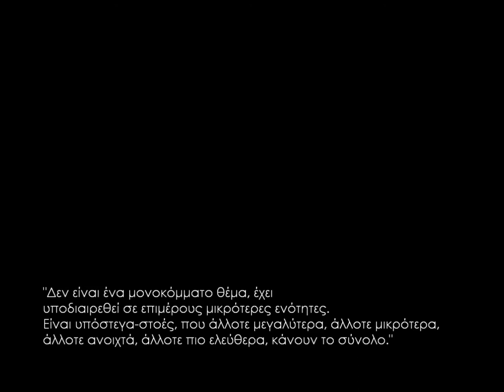Arch Upatras - Η αρχιτεκτονική των μουσείων του Δημήτρη Φατούρου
Προβλήθηκε κατά τη διάρκεια της έκθεσης "Η αρχιτεκτονική των μουσείων του Δημήτρη Φατούρου" η οποία πραγματοποιήθηκε στα πλαίσια της επιστημονικής ημερίδας "Η μνήμη κι ο ρόλος των μουσείων στη δυναμική των πόλεων" που διοργανώθηκε στο Τμήμα Αρχιτεκτόνων Μηχανικών του Πανεπιστημίου Πατρών στις 11/12/2012.

Οργανωτική Επιτροπή : Β.Πετρίδου, Π. Πάγκαλος
Επιμέλεια Έκθεσης : Π. Πάγκαλος, Δ. Μπουζάνη
Επιμέλεια βίντεο : Π. Πάγκαλος, Π. Ρέππα, Ε. Αντωνέλλη